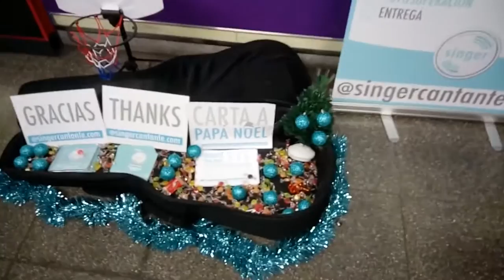Feliz Navidad 2016 - Singer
¡Singer felicita la Navidad con experiencias y canciones!
Singer wishes Merry Christmas with experiences and songs!